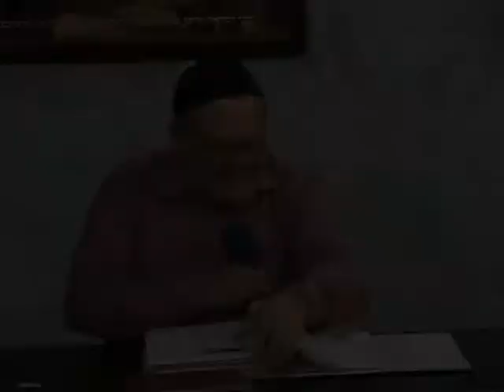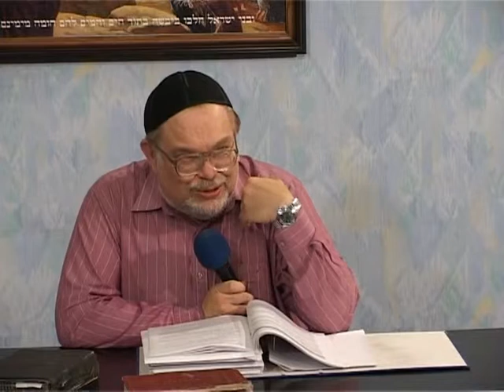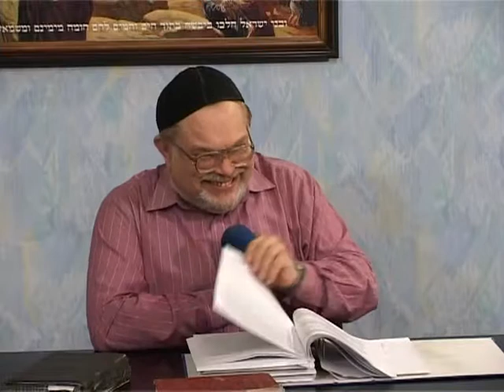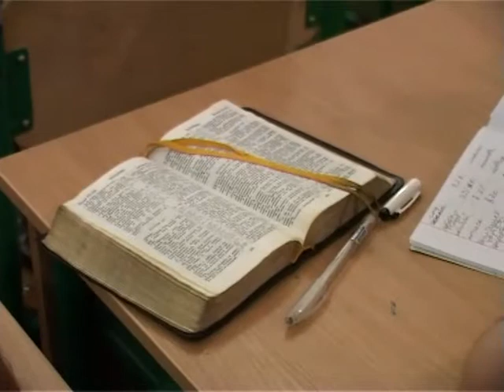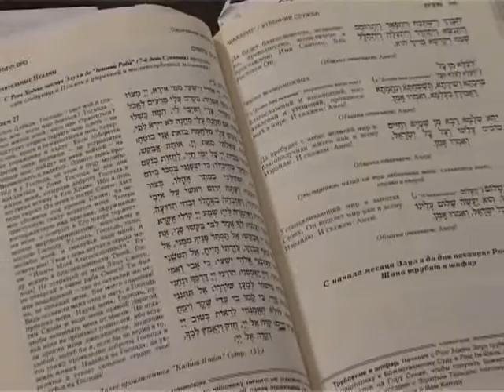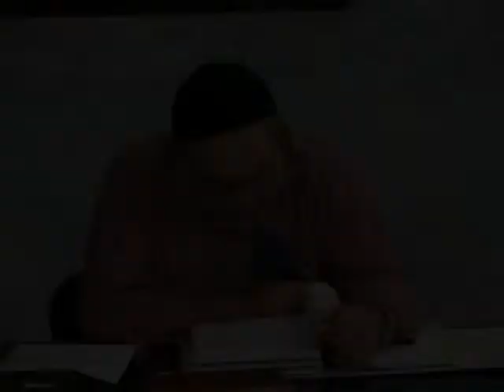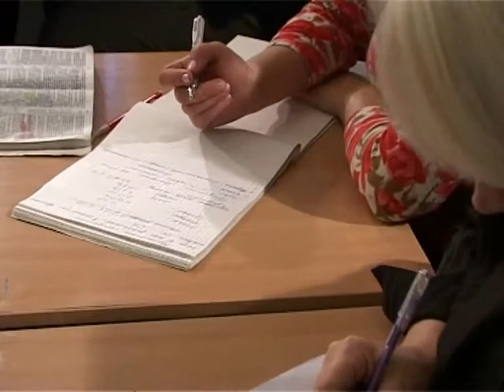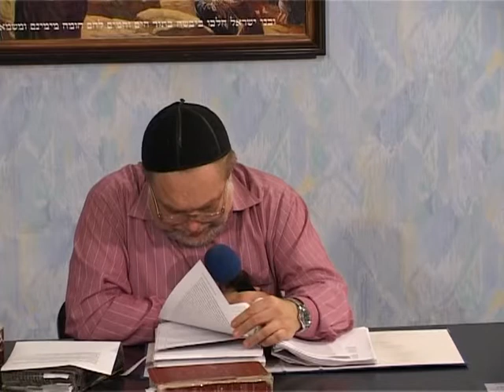МЕБИ Валерий Дэма "Апологетика мессианского иудаизма" Урок 3